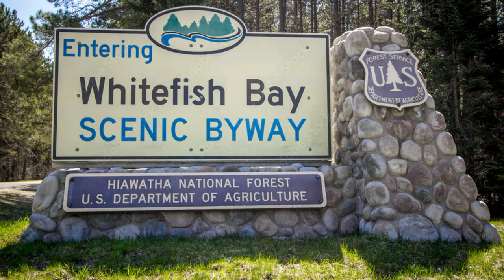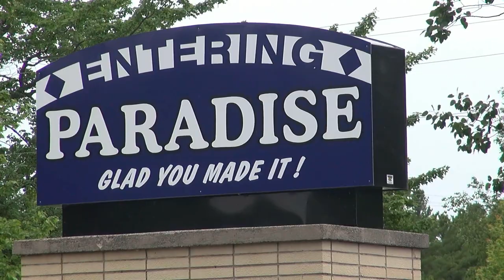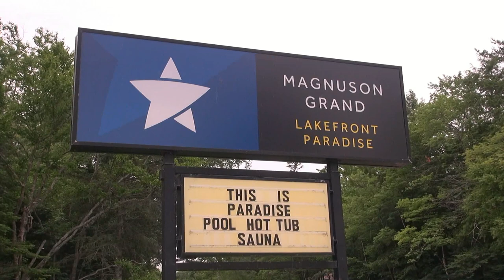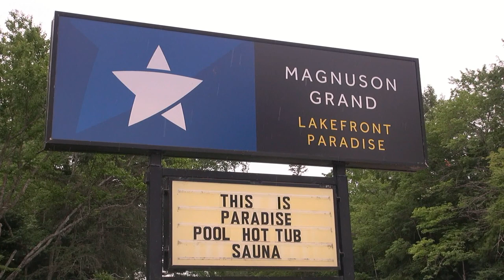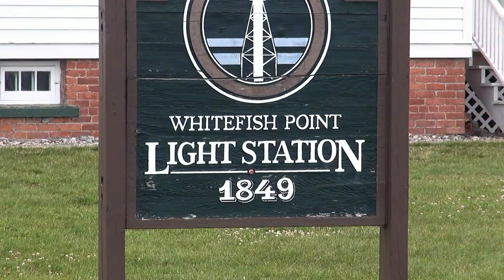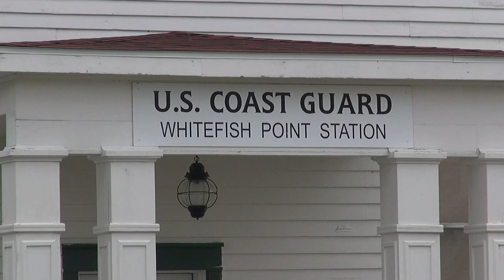Whitefish Bay Scenic Byway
The Whitefish Bay National Forest Scenic Byway runs along Lake Superior on Michigan's Upper Peninsula.

00:00 Whitefish Bay Scenic Byway
00:35 Point Iroquois Lighthouse
06:53 Naomikong Overlook
09:29 Paradise, Michigan
11:53 Magnuson Grand Hotel
15:06 Paradise, Michigan
17:21 Whitefish Point Light Station